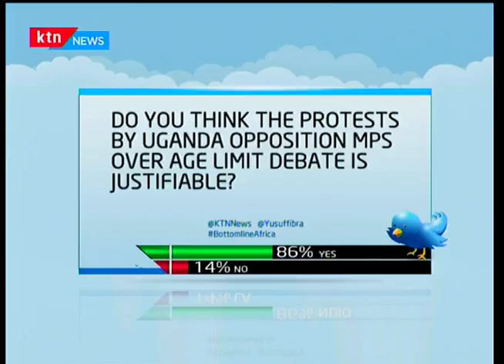Bottomline Africa: Chaos in the Ugandan parliament over age-limit debate